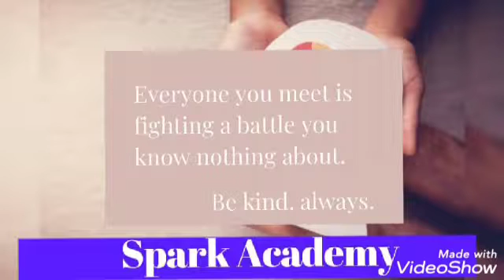HOW TO IMPROVE YOUR MENTAL HEALTH presented by Spark academy online coaching classes of SSLC & PUC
How to improve your mental health?
1. Take care of your body
2.maintain a peaceful mind
3. Get Quality sleep
4.Practice Self-love
5.Be social
6. Learn to say NO
7.Start your day with something you love
8. Be smiling